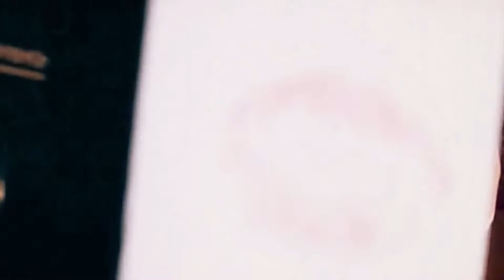Workout Mix for Your Fitness Goals